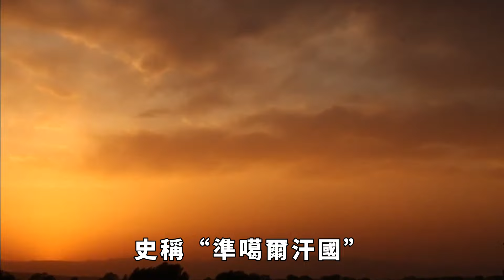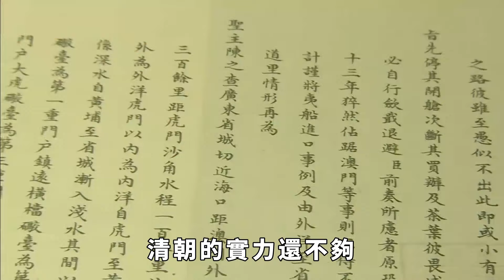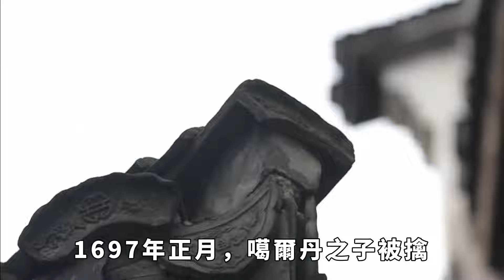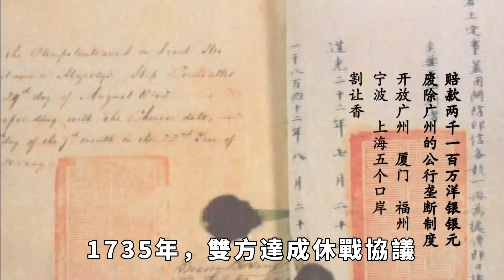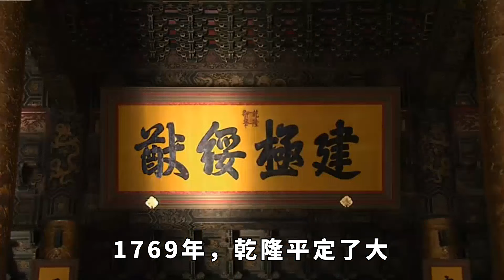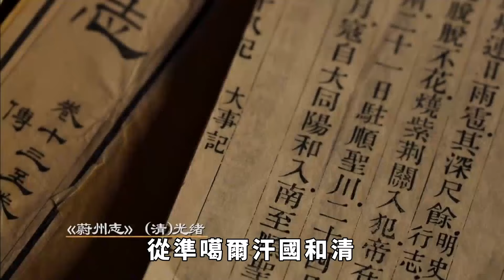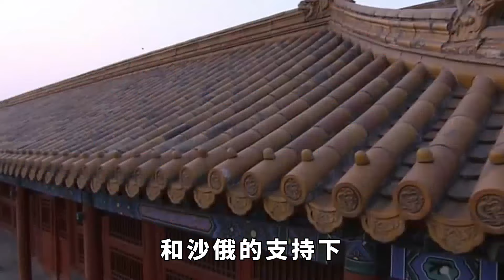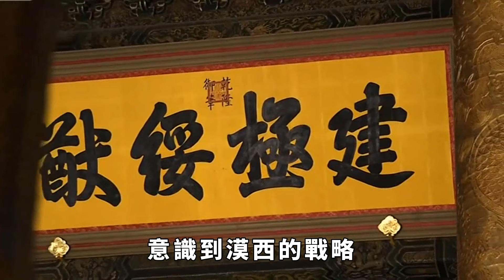康熙乾隆祖孫打了72年，清朝為什麼非要滅亡準噶爾汗國？一個原因很重要【史曰館】歷史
1644年，清朝入主北京，開啟大清王朝統一的序幕。與此同時，我國西北地區的遊牧民族準噶爾部在其首領巴圖爾渾臺吉的帶領下，逐漸強盛起來，成為雄踞在西北地區的地方割據政權，史稱「準噶爾汗國」。1744年，在清王朝入主北京100周年之際，全國大部分地區的統治地位已經得到了鞏固，但準噶爾汗國還在迅速發展，成為清王朝統治的巨大隱患。長達近70年的時間裏，清王朝和準噶爾汗國卻當權者為了各自所代表的利益，進行了包括政治、經濟等各方面的交往，其中也包括大規模的軍事沖突，對雙方當時政治、經濟和社會的發展，以及我國歷史的進程都曾產生過重大影響。那麼，清朝和準噶爾汗國之間發生過哪些戰事，為何持續了70年？雙方的關系是如何進展的？清朝又為何非要滅亡準噶爾汗國呢？